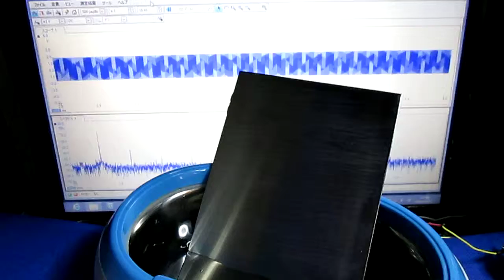メガヘルツの超音波発振制御実験 ultrasonic-labo